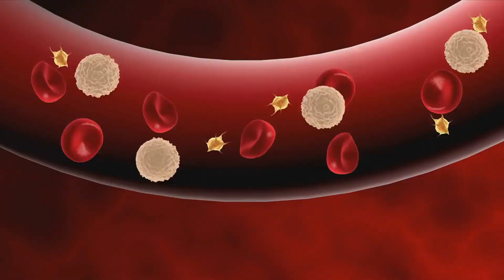Natural Blood Thinner: Preventing Stroke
In this video, we will explore the benefits of natural blood thinners in preventing strokes. Discover how incorporating these natural remedies into your lifestyle can help maintain healthy blood flow and reduce the risk of clot formation. Learn about the science behind these natural blood thinners and their effectiveness in promoting cardiovascular health. Let's delve into the various natural options available and how they can contribute to stroke prevention. Let's get dive into timestamps to examine each natural blood thinner's efficacy and how to integrate them into your daily routine for optimal health.

Timestamps:

0:00 - Introduction to Blood Clots and Stroke
0:29 - Turmeric- Nature's Anti-Inflammatory
0:44 - Ginger-Spicy root with health benefits
0:58 -Garlic-More than just a flavor Enhancer
1:12 - Fish Oil-Omega 3 fatty acids for blood thinning
1:25 - Ginkgo Biloba-Ancient herb for blood flow
1:38 - Cayenne Pepper-Heat for Cardiovascular health
1:53 - Green Tea-Antioxidants for blood thinning
2:08 - Conclusion and call to action

As we conclude, we've explored the significance of natural blood thinners in preventing strokes and promoting cardiovascular health. Together, let's prioritize our cardiovascular health and take proactive steps towards a healthier future.